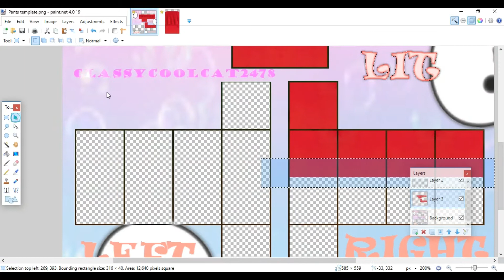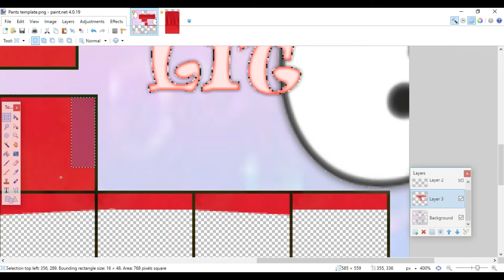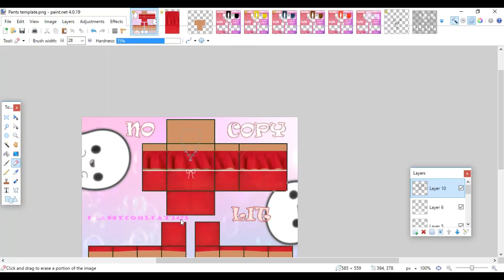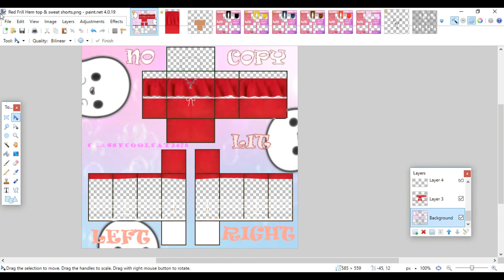Speed Design | Red Frill Hem top & sweat shorts - ROBLOX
Make sure to join my roblox group for updates and giveaways!